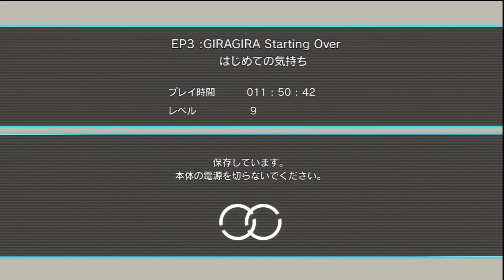「エクストルーパーズ | E.X. Tr∞pers」 05-GP ~ "Ch03: Saving Teekee"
[ エクストルーパーズ |  E.X. Tr∞pers ]
Video 05 ~ GamePlay
"Chapter 03: Saving Teekee"

- A near unedited playthrough of Ch03 with the important events and storyline stuff.

Teekee in a box...

System: PS3-J
1st Gameplay